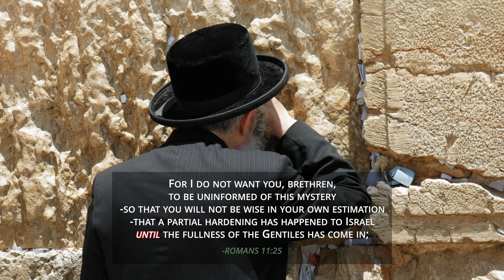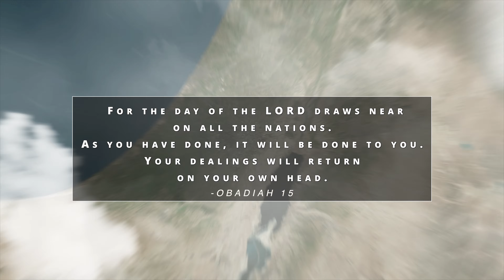The Israeli Occupation Myth - Jacob Prasch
"For the day of the LORD draws near on all the nations. As you have done, it will be done to you. Your dealings will return on your own head."
Obadiah 15
The Israeli Occupation Myth!
- Jacob Prasch From Moriel Ministries.